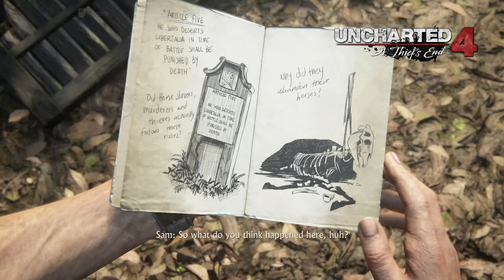พากย์ไทย Uncharted 4: A Thief's End Gameplay Part 10 - Libertalia ที่รัก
Uncharted 4: A Thief's End Remastered
"ดูไม่จบไม่เป็นไร แวะมาดูไฮไลท์ก็ยังดี" แฮ๊!!!
legacy of thieves collection
แล้วพบกับคลิปใหม่ๆ ตาม Style ของ The Pkubso Channel เด้อ แซ๊งคิ่ววว
ฝากให้ท่านผู้ชม รักและเอ็นดูช่องนี้ด้วยนะครับ
Thank you & Nice to meet you every one